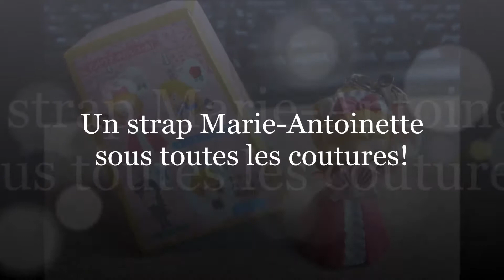Un strap Marie Antoinette sous toutes les coutures!